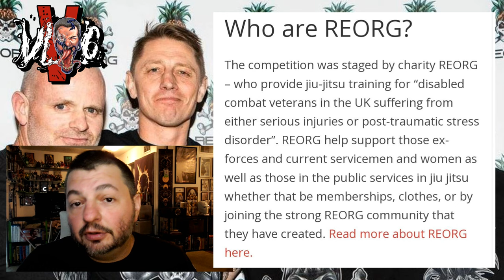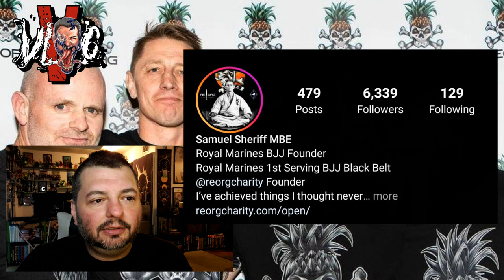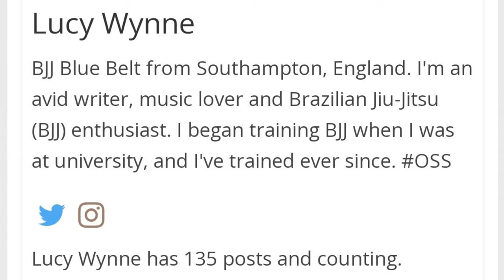Venom Vlog #728: Tom Hardy Wins Gold Medals